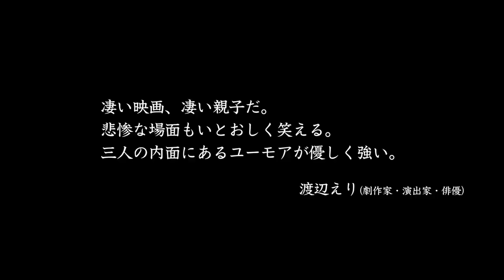認知症の母を98歳の父が介護に奮闘する日々！続“ぼけますから”／映画『ぼけますから、よろしくお願いします。～おかえり お母さん～』予告編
2018年に動員20万人を超える大ヒットを記録！日本中を深い感動で包んだあの物語に続きがあった――『ぼけますから、よろしくお願いします。～おかえり お母さん～』予告編が解禁！

令和元年度文化庁映画賞・文化記録映画大賞を受賞するなど、高い評価を得たドキュメンタリー映画『ぼけますから、よろしくお願いします。』(18)の続編『ぼけますから、よろしくお願いします。~おかえりお母さん~』が、2022年3月25日より全国順次公開となる。

本作は、東京で働く信友直子監督が、広島県呉市で暮らす認知症の母親と、耳の遠い父親の生活をありのままに映し、大ヒットしたドキュメンタリーの続編。

母親の入院と、新型コロナの世界的拡大により、いつも一緒だった夫婦が顔を合わせることさえままならなくなった現実を映す。

語りも務める信友監督が、現実を冷静に映し出そうとするドキュメンタリー監督としての立場と、実の娘であるというふたつの立場で葛藤しながら撮り続けた本作は、日本全体が抱える高齢化社会の問題を含みながらも、こんな風に生きられたらと憧れを抱かせてくれるような、幸せな夫婦の姿を捉える。

老いや介護を扱った作品が数多くある中で、どの家庭にも起こりうる宿命を家族でなければ撮れない優しい目線で捉えた、貴重な人生の記録である。
『ぼけますから、よろしくお願いします。～おかえり お母さん～』は2022年3月25日公開

■［動画］認知症の母と耳の遠い父と離れて暮らす私／映画『ぼけますから、よろしくお願いします。』予告編
■［動画］小川淳也議員と平井卓也前デジタル大臣、2人の対決に注目が集まった総選挙の「香川1区」、そこで何が起きていたのか？／映画『香川1区』予告編
■［動画］衆議院議員・小川淳也を17年にわたり追ったドキュメンタリー／映画『なぜ君は総理大臣になれないのか』予告編